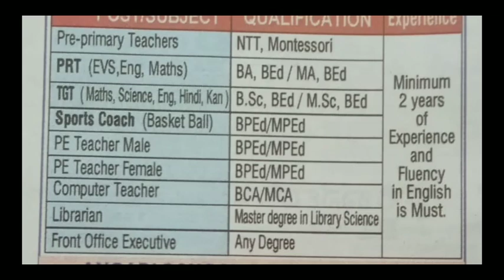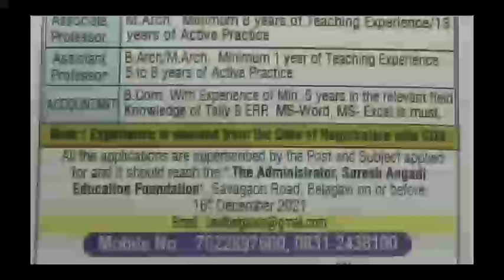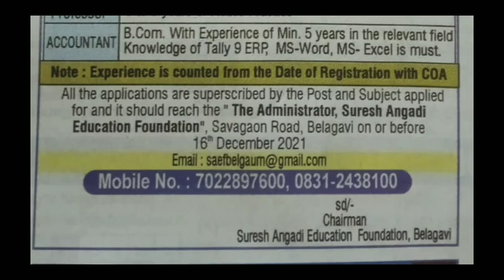karnataka government jobs /karnataka jobs 2021 / jobs karnataka 2021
For quarries...